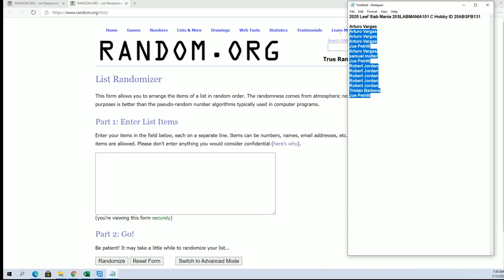2020 Leaf Slab Mania 20SLABMANIA101 filler 2C Hobby ID 20ABSFB131